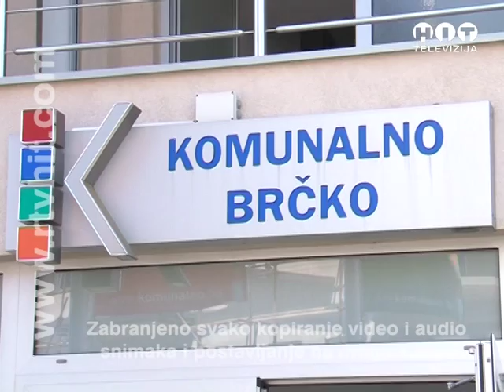OBJEKTIV JP Komunalno ce postovati zakljucak Skupstine RTV HIT BRCKO